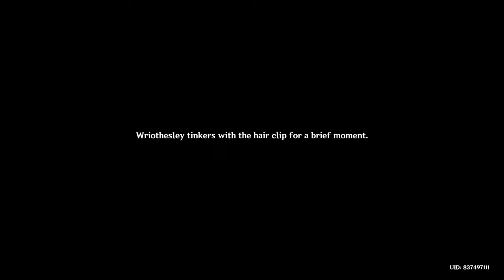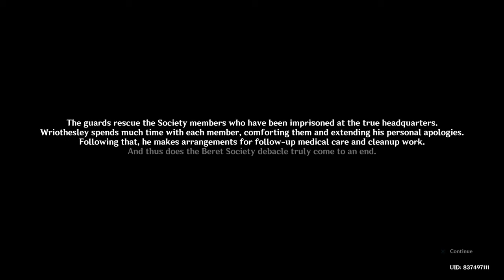Genshin Wroithesley Story Quest English